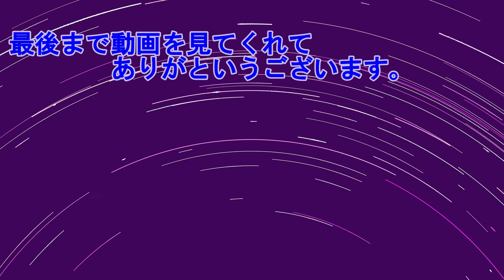人とロボットの中間 HOB #1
今回から始めていくゲームは、HOB
ゼ〇ダのような少しずつアクションを覚えていき行動範囲が広がっていくような印象
全体的に言葉がないのでプレイヤーがくみ取っていくという感じです。
少しずつ更新していきますので見ていってください。
ほぼほぼ編集なしで今日は、とっています。